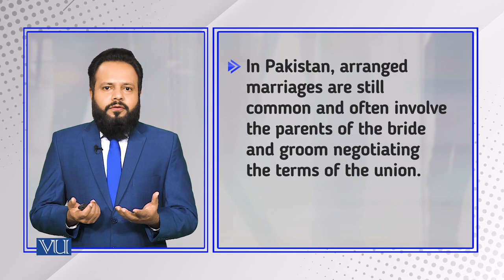Defining Marriage: Marriage Rules | Introduction to Sociology | SOC101_Topic154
Topic154: Defining Marriage - Marriage Rules,
By Dr. Imran Sabir